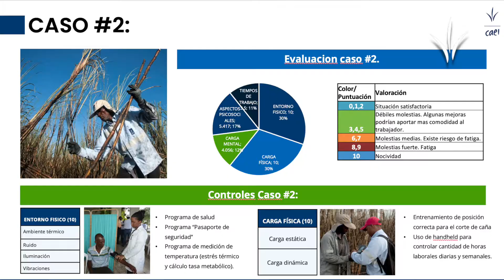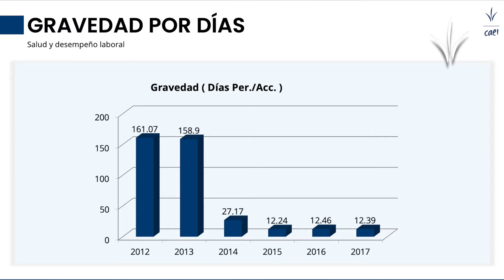CAEIRD presenta buenas prácticas seguridad y salud ⛑en gestión área agrícola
En su área agrícola CAEIRD cuenta con buenas prácticas de seguridad y salud que destacan su gestión en la industria azucarera de República Dominicana, permitiendo eficiencia, ahorro de recursos financieros y colaboradores satisfechos al poder laborar en un ambiente sano y seguro.

Esa información la ofreció Ricardo Báez, Gerente de Seguridad Higiene y Salud Ocupacional (SHYSO) del Consorcio CAEI en el marco de la actividad "Conectados con la Prevención" organizado por la Sociedad Dominicana de Prevencionistas de Riesgos Laborales (SODOPRELA) y que se realizó para celebrar el Día Mundial de la Seguridad y Salud en el Trabajo.

Báez mostró las acciones realizadas por CAEIRD desde el 2013 y que él ha denominado 2 PP de la sinergia laboral. "Dos PP significa prevención y producción, pues tradicionalmente hay una inconsistencia entre lo que significa producir e implementar sistemas de seguridad, lo cual en CAEI hemos avanzado considerablemente en lograr una gestión eficiente en ese sentido", expresó el gerente de la empresa.

Además, señaló que desde el área que dirige "lo que nosotros buscamos es que se usen los equipos por convicción, porque me gusta, porque me queda bien y cómodo, porque realmente lo requiero. Y de ahí, sale nuestra herramienta hecha en casa, una herramienta que evalúa todos los equipos de protección personal que nosotros utilizamos". Se refiere al portal SHYSO, en el cual cada área de la empresa debe reportar cualquier tipo de incidencia de salud ocupacional que ocurra.

Báez mostró dos casos emblemáticos en el área agrícola, uno referido al uso de equipos de protección para la aplicación de herbicidas y la seguridad de los picadores de caña.

En el caso de los cortadores de caña se mostró la evaluación de carga física y el entorno físico, mediante métodos reconocidos a nivel internacional, basado en el programa de higiene industrial de la organización el cual incluye la medición del estrés térmico y el cálculo de la carga metabólica para evaluar la cantidad de consumo energético en cada posición, y poder establecer la cantidad de energía a consumir diariamente, garantizando una mejor productividad. Se crearon controles administrativos como: entrenamiento de posición, uso de hand-held para medir el tiempo de entrada y salida; así como controles de ingeniería como el pesaje de la caña de manera automática.

Báez indicó que desde el 2013 a la actualidad se ha logrado bajar la incidencia de accidentes de 161 días promedio a 12.23 días promedio por cada accidente ocurrido entre 5 mil empleados que tiene la empresa. Esto arrojó un ahorro en gastos por accidentes laborales de más de dos millones de pesos al año, a un millón cien mil por año, lo cual muestra la eficiencia del trabajo.

La seguridad, la salud y el bienestar de nuestros colaboradores son primordiales para CAEI.

En este vídeo puedes ver nuestro equipo de seguridad y salud ocupacional premiando a las áreas industriales que mejor aplican los principios que promueven